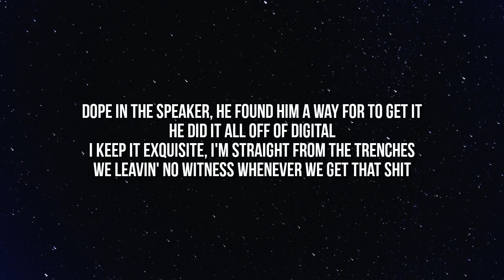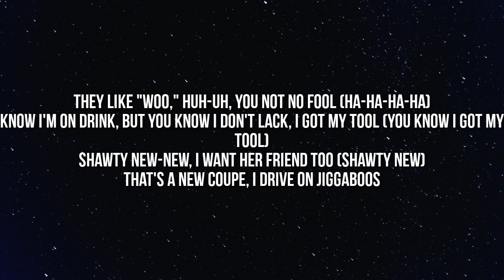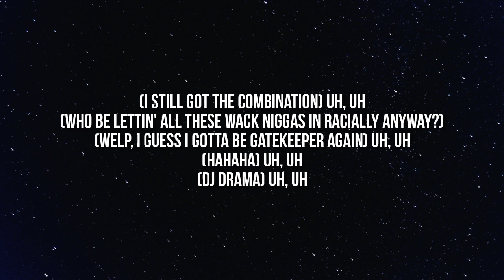NBA NBA Youngboy - Act A Fool (Lyrics)